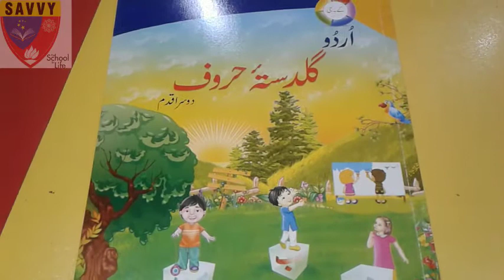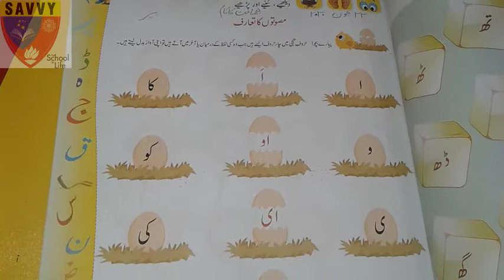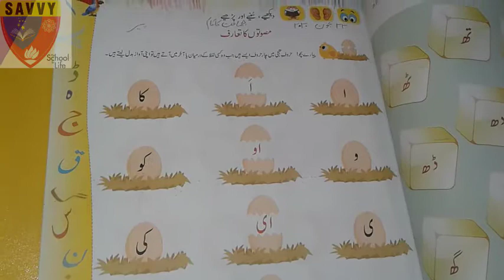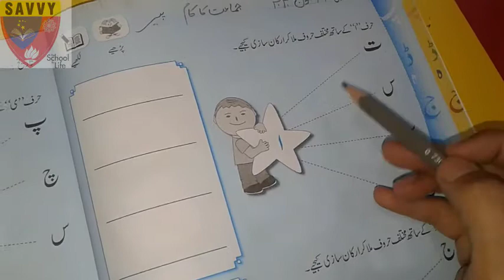Urdu grade k.g lecture 8